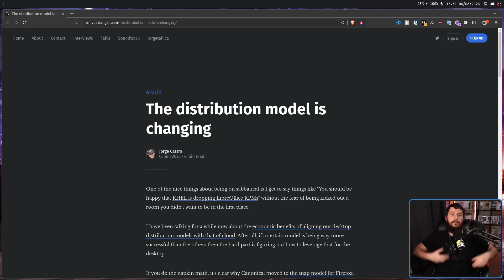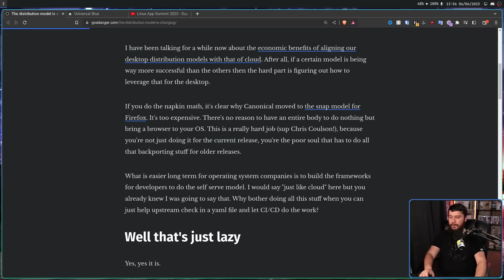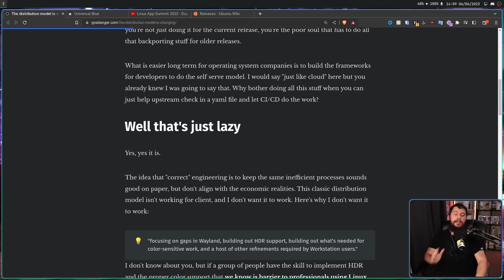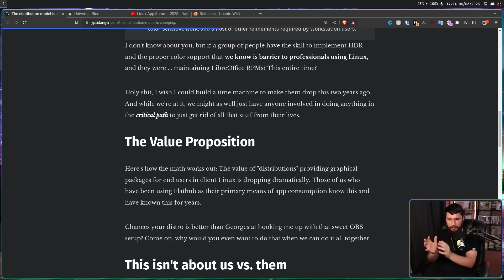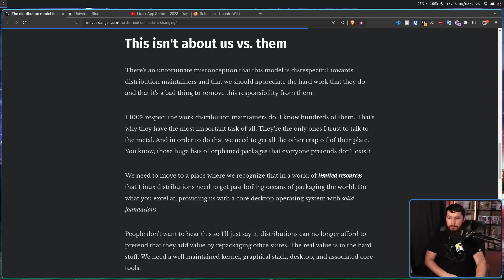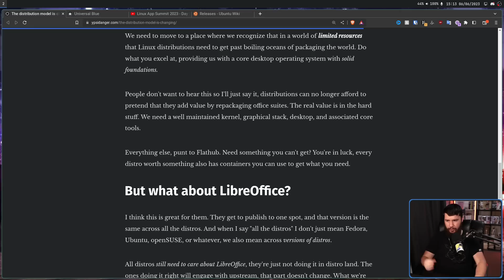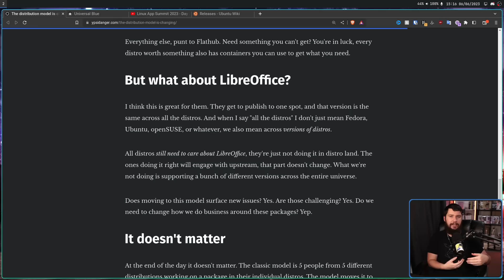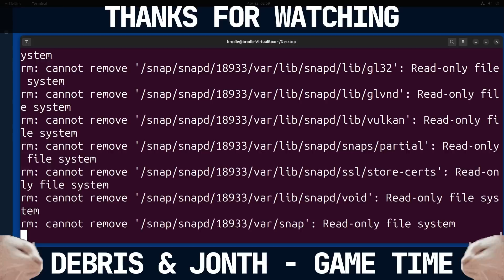Linux Package Distribution Model Is Changing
For the longest time every distro packaged and repackaged the exact same software, but we're entering an age where this model is being replaced and that's for the better, allowing this developers to focus on more important problems

Credits
🎨 Channel Art:
Profile Picture: